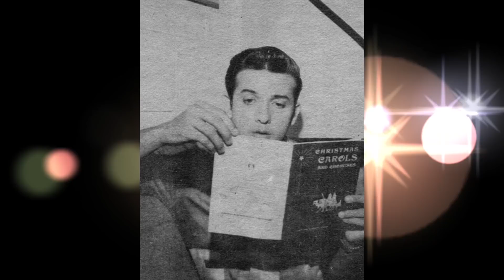EDDIE MESA Biography: Buhay ng Elvis Presley ng Pilipinas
Classic Actor Biography: Elvis Presley of the Philippines! Yan ang bansag kay Eduardo de Mesa Eigenmann na mas kilala sa kanyang screen name na Eddie Mesa. Siya ay isang retiradong Filipino classic actor at singer ng Premiere Productions na ngayon ay isa ng Born Again Christian Pastor. Siya rin ang patriarch ng kilalang angkan ng mga Gil-Eigenmann sa Philippine show business. Siya ay isang Matinee idol at isa sa pinaka  gwapong artista ng panahon niya. Alamin natin ang buhay ng Elvis Presley ng Pilipinas at kung paano siya naging isang Christian Pastor mula sa pagiging heartthrob ng Golden age of Philippine  Movies.